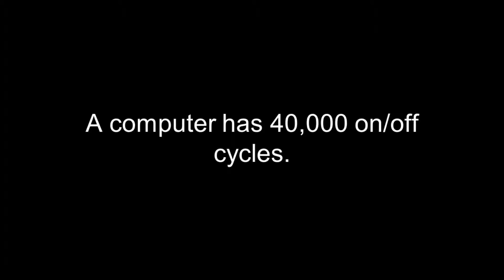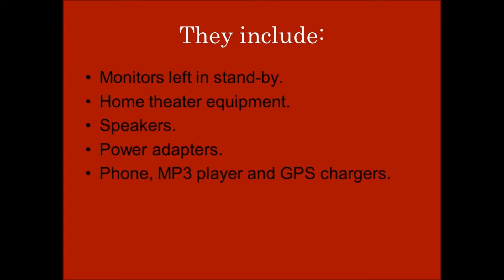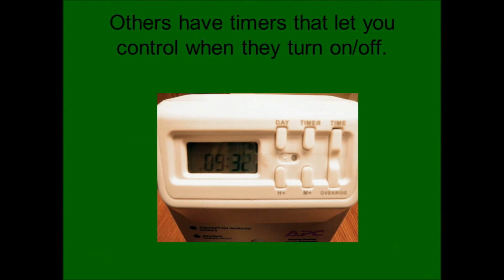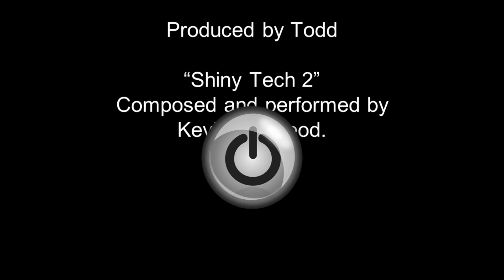Tech Support: Energy Saving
Micro Center Tech Support shows you how to save money and energy by following a few basic tips on energy-saving measures.